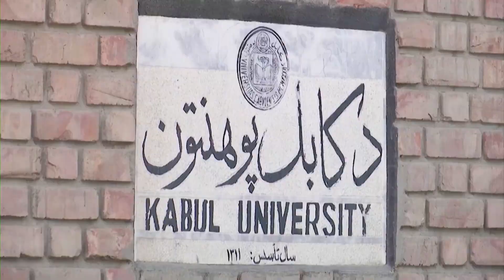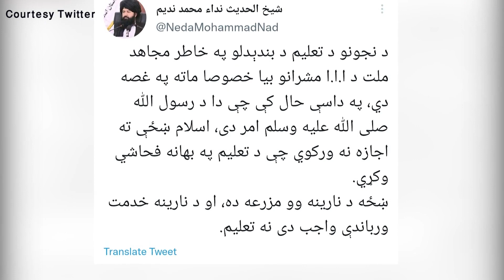د نجونو په تعلیم بندیز- په کابل، تخار او ننګرهار ولایتونو کې ښځو او جینکو مظاهرې کړي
په افغانستان کې د نجونو په تعلیم د طالبانو د وروستي بندیزپرضد، د ښځو د حقونو لسګونو فعالانو او نجونو محصلینو په کابل، تخار او ننګرهار ولایتونو کې مظاهرې وکړې او د ښځو د تعلیم او کار ته د لاسرسي غوښتنه یې وکړه. په دې راپور کې منزه شهید د ځینو محصلینو، د پوهنتون ښوونکو او مظاهره چیانو سره غږیدلې.